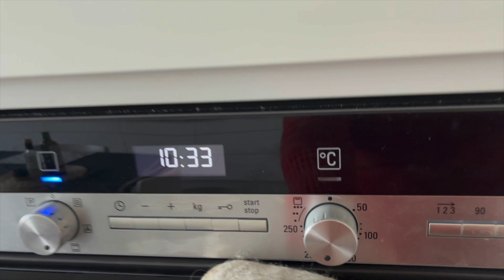🇮🇹 Cantucci keto al cacao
Gli ingredienti che vi serviranno per preparare dei buonissimi cantucci chetogenici al cacao sono:
160 g farina di mandorle,
100 g nocciole con la pelle,
100 g dolcificante in polvere,
2 uova e
50 g di cacao amaro non Zuccherato.
Procedimento: Analgamate tutti gli ingredienti Lasciando da parte solo un albume. Date La forma che volete e spennellate sopra  albume. Infine informate a 180 C per 25 minuti.
Tagliate i cantucci quando si saranno raffreddati

Qui potrete invece trovare tutti i miei video in italiano, con tante idee e consigli chetogenici, dall'antipasto al dolce: